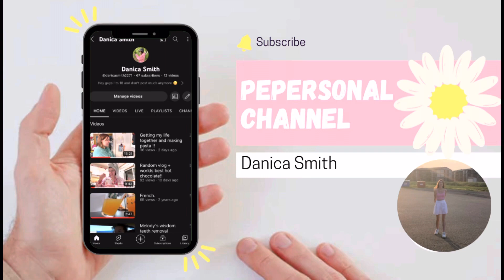Cleaning my entire room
Want to see a specific video? Leave it in the comments below and we’ll see what we can do🥳

Other members:
Kite’s socials